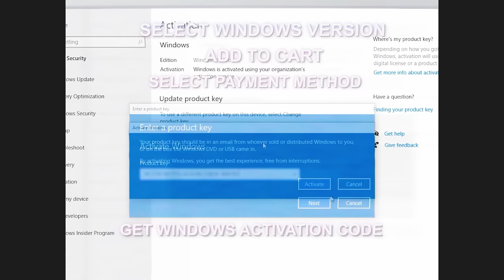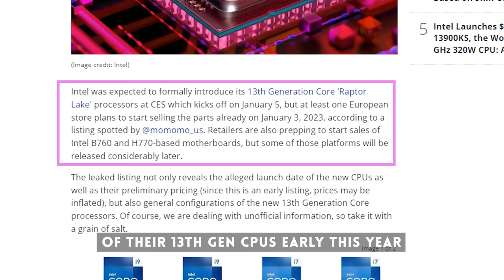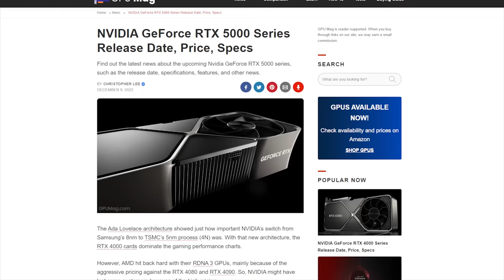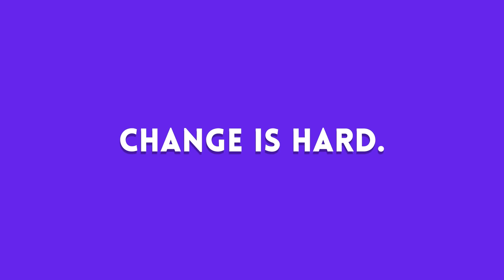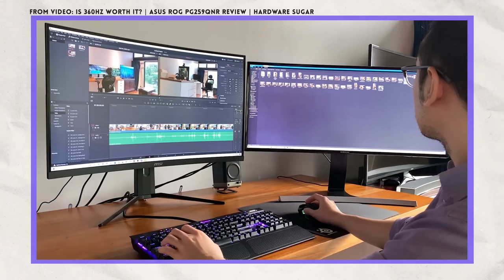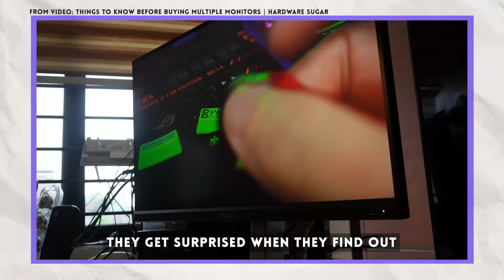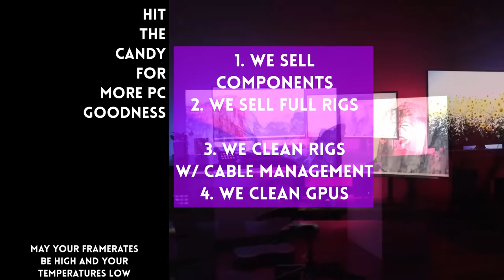Build your PC 🧑‍🔧THE RIGHT WAY this 2023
0:00 Start
1:25 Tip 2
2:05 Tip 3 Wait for the NEXT next gen
3:18 Tip 4
3:34 Tip 5 RAM for gaming
4:08 Tip 6 PSU you need
4:42 Tip 7
5:05 Tip 8
5:34 Tip 9
6:36 Tip 10
7:27 Tip 11
8:05 Tip 12 ITX is getting easier
8:40 Tip 13
9:46 Tip 14
10:28 Tip 15
11:22 Tip 16
12:43 Tip 17
13:20 Tip 18 Full new rig or just upgrade
14:22 Tip 19
15:15 Tip 20
16:50 Tip 21
17:03 Ty to ALL of our Members
17:39 Tip 22
18:40 Tip 23 Get a life

Episode 329x3x23 - Computer building tips for 2023
What you NEED TO KNOW if you're BUILDING 🏗️ a PC 💽 in 2023 🤛
TIMES HAVE CHANGED 🧐 23 PC Building Tips for 2023